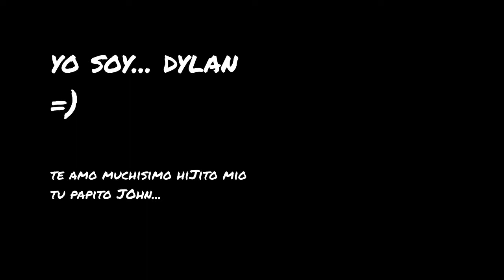ESTRELLITA DONDE ESTÁS - Dylan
Mi peque lindo cantando su cancion favorita. Te amo bb